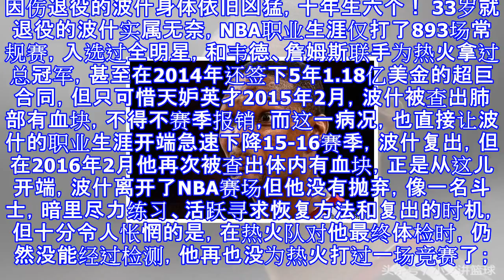因伤退役的波什身体依旧凶猛，十年生六个！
因伤退役的波什身体依旧凶猛，十年生六个！ 33岁就退役的波什实属无奈，NBA职业生涯仅打了893场常规赛，入选过全明星，和韦德、詹姆斯联手为热火拿过总冠军，甚至在2014年还签下5年1.18亿美金的超巨合同，但只可惜天妒英才2015年2月，波什被查出肺部有血块，不得不赛季报销，而这一病况，也直接让波什的职业生涯开端急速下降15-16赛季，波什复出，但在2016年2月他再次被查出体内有血块，正是从这儿开端，波什离开了NBA赛场但他没有抛弃，像一名斗士，暗里尽力练习、活跃寻求恢复方法和复出的时机，但十分令人怅惘的是，在热火队对他最终体检时，仍然没能经过检测，他再也没为热火打过一场竞赛了；尽管联盟其...